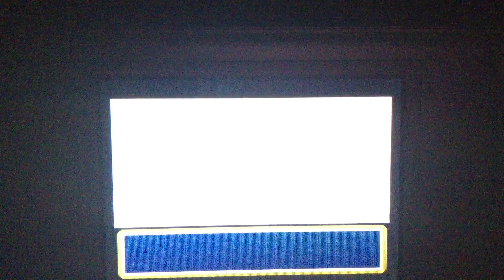YOU HAVE BEEN DEFEATED ELITE FOUR...AGAIN Round 2 pat 2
I hope you like this conclusion of this Pokémon mini series.

1. I think Ipm going to have another video to say a few last words to my Pokémon, before I transfer them to Soul Silver.  That should be fun.

2. More book revies.

3. More Japanese Performance videos

4. Also, I'm thinking of doing a Pokémon Walkthrough.